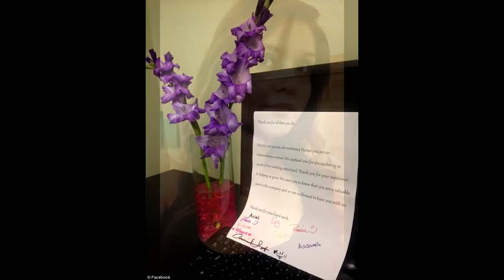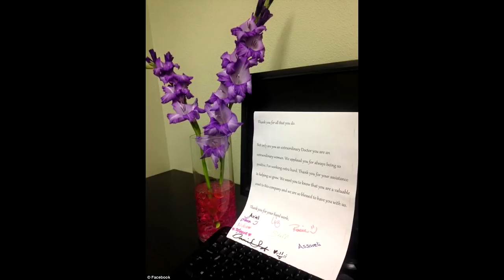#44 - POSEDLÁ LÁSKOU! | B. Delgado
Dnešní případ se bude odehrávat v Dallasu. Půjde o ženu, která byla posedlá láskou ke svému bývalému.

- zde, vám budu přidávat příspěvky s fotkami, videi z případů, či informacemi co jsem nezveřejnil ve videu.

Video je určeno pouze ke vzdělávacím účelům a nevzniklo za účelem někoho urazit, znemožnit nebo pohoršit. Veškeré zdroje jsou dostupné na internetu.